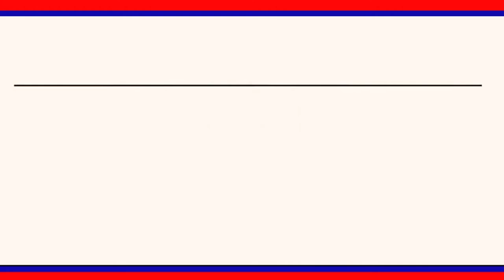ముస్తాబాద్ మేజర్ గ్రామ పంచాయతీలో ఉత్తమ సేవలందించిన పారిశుద్ధ కార్మికున్నీ ఘనంగా సన్మానం|| LRT NEWS